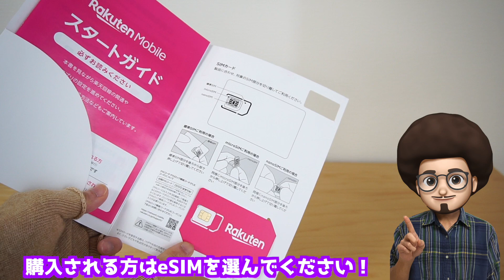【罠がいっぱい！】楽天モバイルのRakuten Hand 5G 一括1円を実際に買ってみた！契約時の注意点を解説！ 投げ売り ばら撒き 楽天ハンド 5G スマホ 乗り換え 格安SIM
一括1円の楽天モバイルのRakuten Hand 5Gを実際に契約してわかったこと。
契約時の注意点を紹介！
スマホ　乗り換え　お得情報